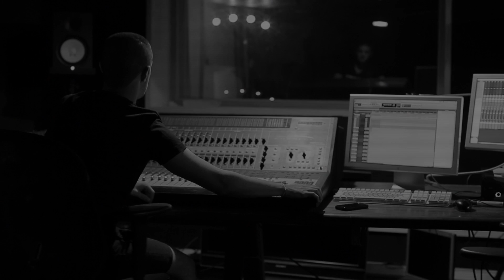Drunk In Love (Soukayna Elhalimi Cover/Produced By ThuggyBeatz)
Drunk In Love - Soukayna Elhalimi Cover
Produced and Mixed by ThuggyBeatz (Yassine Bellouquid)
Cinematography and Directed By Hamza Atifi
Editor : Nathalie Eock